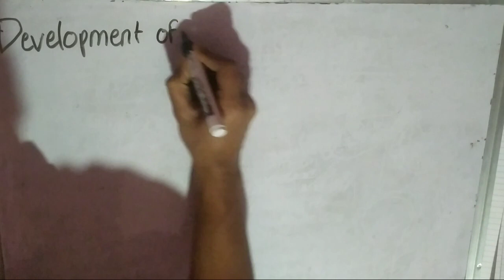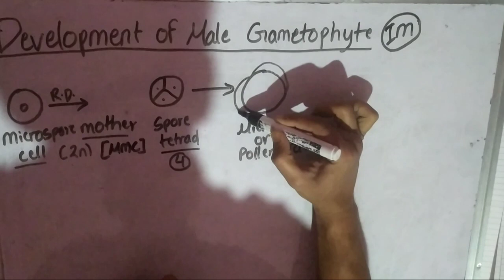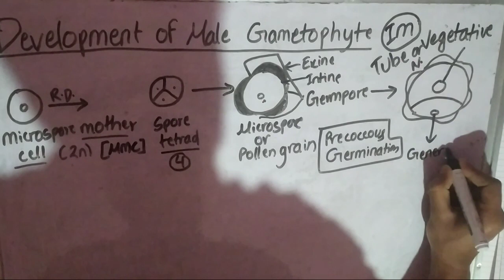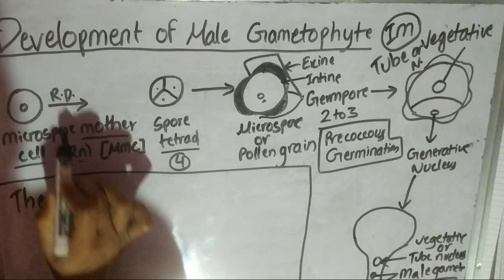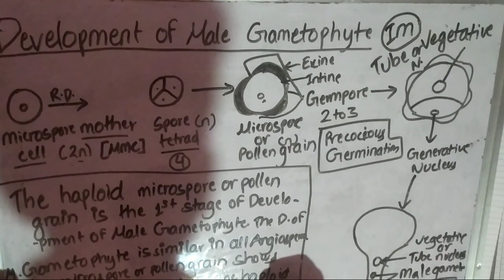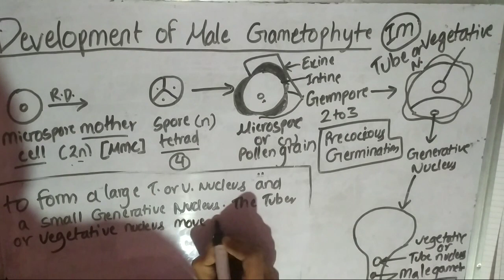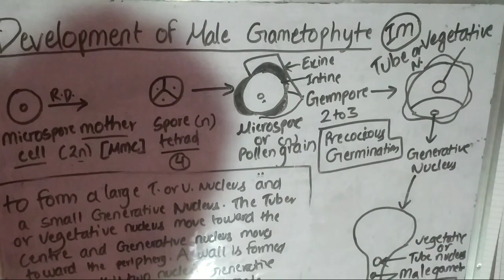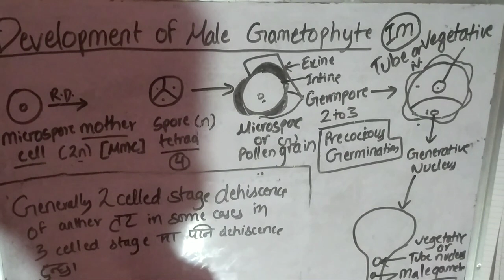Development of male gametophyte.